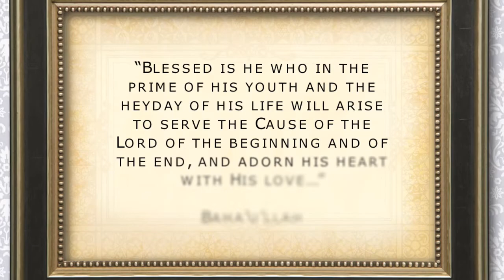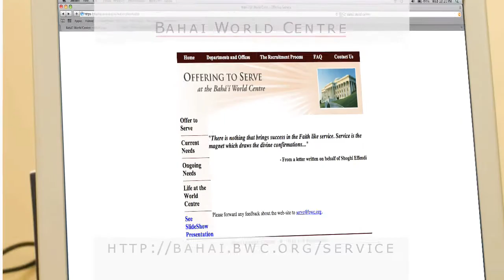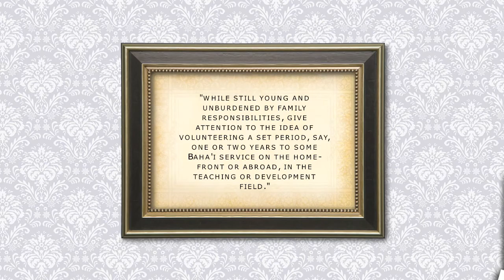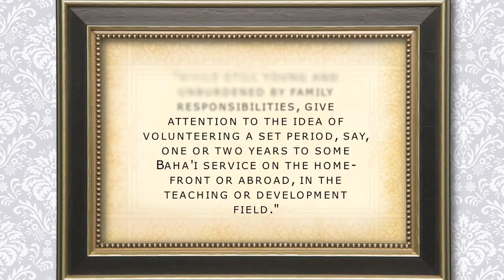Baha'I Youth Service Application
This video explains the application process for Australian Bahai Youth applying for service. The video was shown at the "IGNITE" 2010 National Youth Conference.